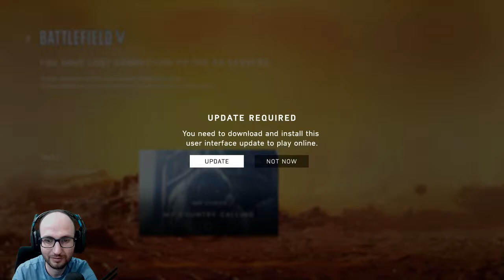🔴Late Night Stream .. BattleField V Ps4 Pro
BattleField V Mobile  Gameplay

Get In Touch